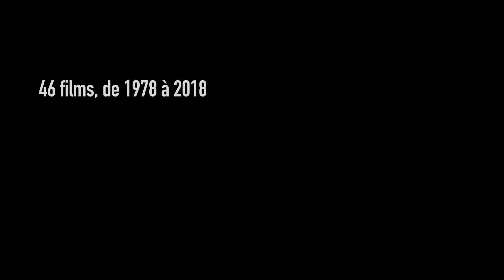Film d'ici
Bande annonce réalisée par la Bibliothèque publique d'information pour présenter la programmation du cycle « Film d'ici »